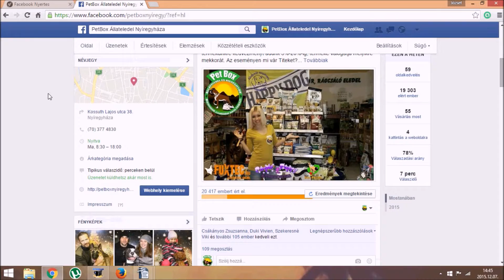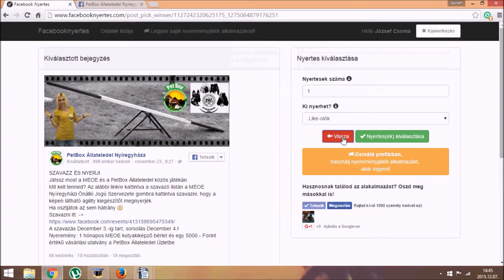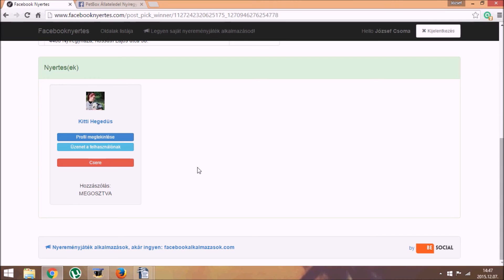Nyeremény sorsolás + agility Powered by: PetBox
4 nyertes 2 sorsolásban ;) ez a PetBox